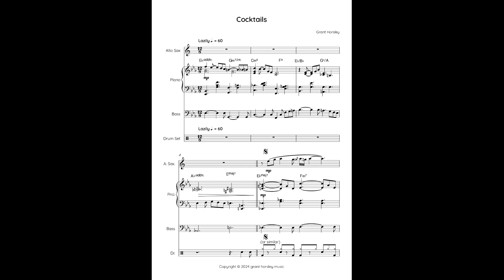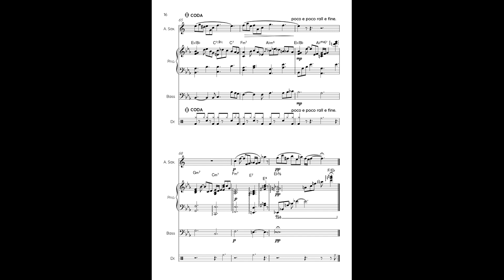"Cocktails" Original For Jazz Quartet. Composed by Grant Horsley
Sheet Music Direct, Sheet Music Marketplace, Parts and Score, JW Pepper Musicnotes, or Score Exchange.

Scored for Alto Sax, Piano, Bass and Drums, Cocktails is a lazy lounge style quartet- aimed at background, wedding, slow dance situations. It is in ternary form in concert E flat major and in 12/8 time with a sax lead and a impro solo written out, although this, as in other areas, can be replaced by own solos. The piano part also has chords included to give flexibility- or to use other keys/rhodes, synth etc.

An additional chord chart with top line has also been included so the piece can be expanded to use other concert instruments like rhythm guitar.
The full score is 16 pages (without the D.S.) and is 6 mins long.

Set to advanced intermediate level, but the whole score is on here for you to assess suitability.